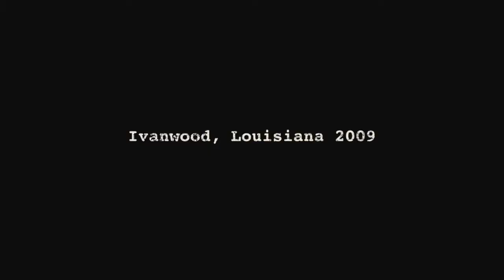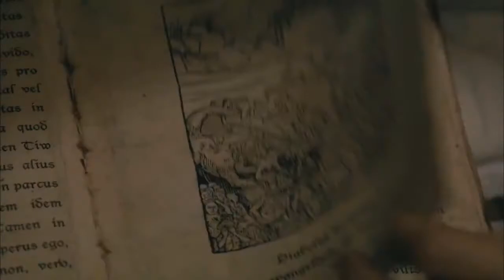Halloween Treats:The Last Exorcism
As we close out Halloween Treats for this year I take a look at a movie that was almost perfect.